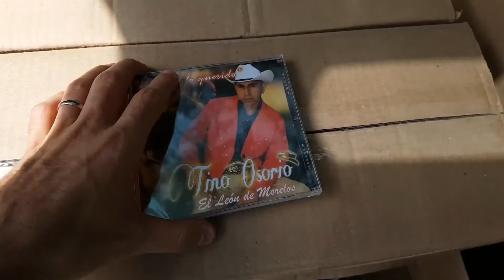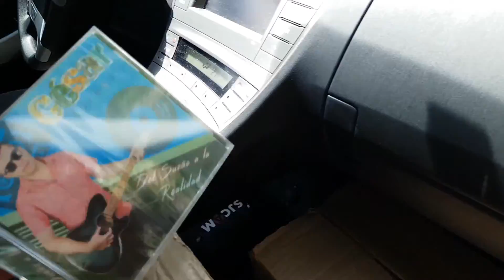Tráfico en La Ciudad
Vivimos un día de bastante tráfico. Acompañanos a vivir esta aventura!!!
Tu visita es muy importante para nosotros, gracias por tus comentarios. Suscíbete al canal (Es Gratis). Una vez suscrito te llegarán las notificaciones de nuevos videos.